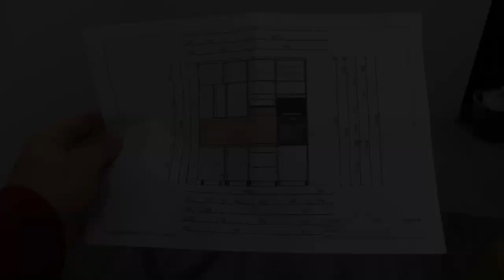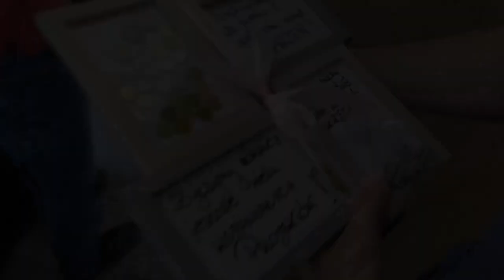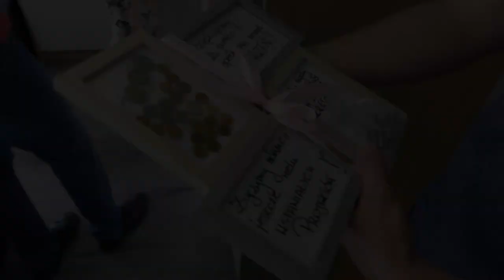Kuchnia na wymiar, biały połysk lakier -finał - Bombowe Metamorfozy #10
Nerwy jak przed maturą, ręce się trzęsą, głoś drży, bo nasz projekt odbierają inwestorzy. Pierwszy raz i to przed kamerą pokazujemy im, co zmontowaliśmy w ich mieszkaniu. Bombowe Metamorfozy, niczym :dom Twoich marzeń" :)
meble pod zabudowę
nowoczesne meble
remont kuchni